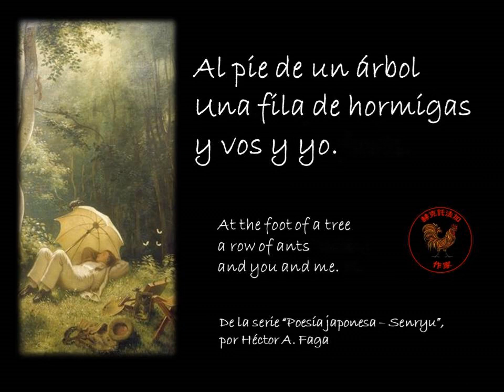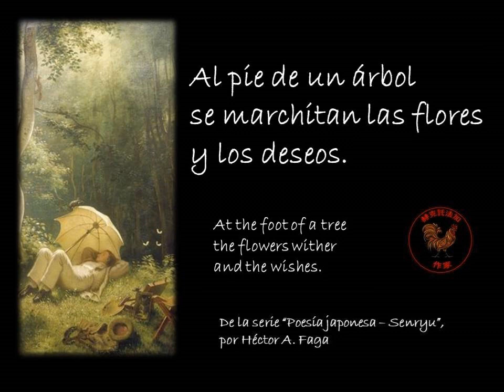Al pie de un árbol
Poesía japonesa de estructura 5/7/5 sobre la base de una misma idea, en la que el primer verso de cada poema es "Al pie de un árbol".